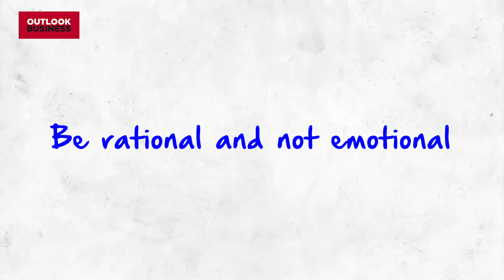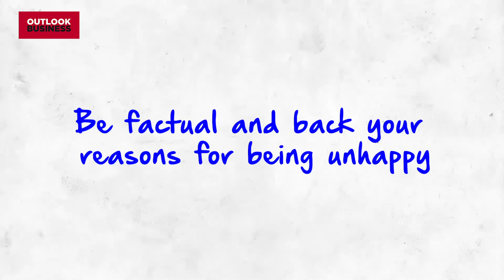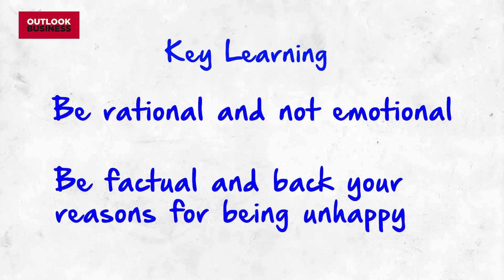The Cheat Sheet: How to convey unhappiness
Express your unhappiness, but also show your continued commitment to the job and company, advises @adityabirlagroup 's D Shivakumar. Watch this cheat sheet to find out more